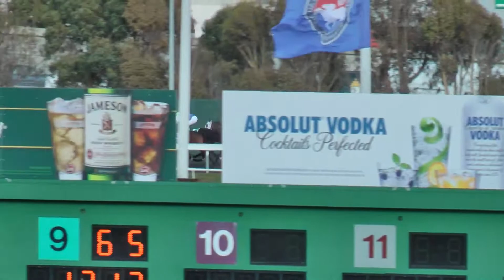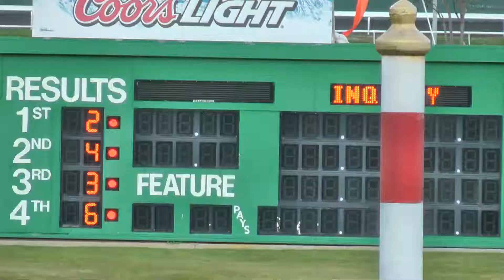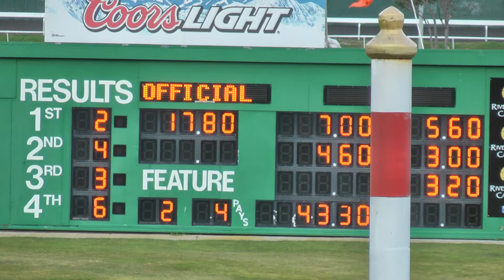2013 Albany Stakes at Golden Gate Fields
For a description of this race, the seventh at Golden Gate Fields Saturday February 18, 2013, see: Larry Stumes "Gallant Son comes in 1st at 6 furlongs" San Francisco Chronicle February 19, 2013.

Michael Wrona - Track Announcer.